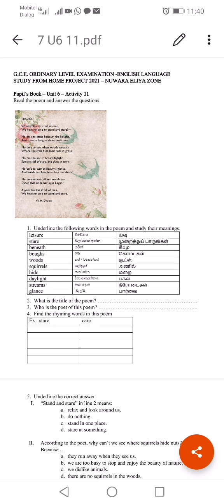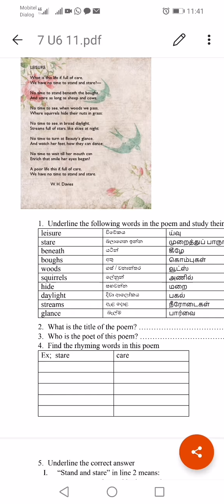OL 2021 English 31 Answering a poem-part one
This video is published to support the students who are having difficulties to continue their education due to the pandemic. Share with all.